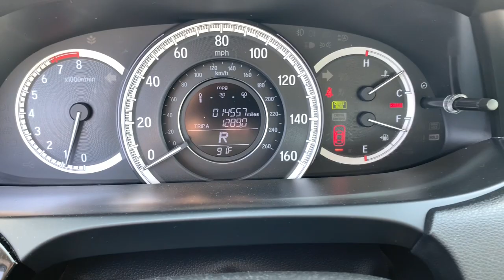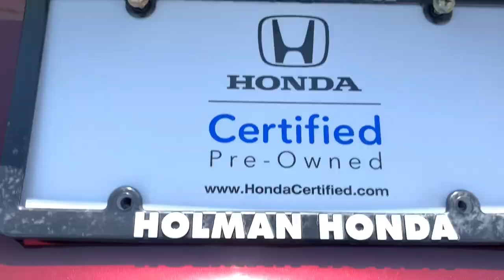2017 Honda Accord Fort Lauderdale, Pompano Beach, Coral Springs, Hollywood, Plantation, FL HA153162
2017 Honda Accord
Holman Honda: Servicing Fort Lauderdale, Florida near Pompano Beach, Coral Springs, Hollywood, and Plantation, FL.
2017 Honda Accord LX - Stock#: HA153162 - VIN#: 1HGCR2F30HA153162

Holman Honda
12 E Sunrise Blvd

Recent Arrival! Holman Honda of Fort Lauderdale is pumped up to offer this charming 2017 Honda Accord Basque Red Pearl II LX with the following features:brbrONLY 14K MILES!!! HONDA CERTIFIED CARFAX ONE OWNER! BLUETOOTH HANDS FREE BACK UP CAMERA TWO FREE OIL CHANGES INCLUDED WITH CERTIFIED WARRANTY!! PRICE INCLUDES HONDA CERTIFIED WARRANTY Accord LX Basque Red Pearl II Ivory w/Cloth Seat Trim 16 Alloy Wheels Dual front impact airbags Front dual zone A/C Fully automatic headlights Illuminated entry Low tire pressure warning Outside temperature display Radio: 160-Watt AM/FM Audio System Remote keyless entry Security system Traction control.brbrCertified. HondaTrue Certified Details:brbr * Roadside Assistancebr * Vehicles purchased within New Vehicle Limited Warranty period: extends New Vehicle Limited Warranty to 4 years*/48000 miles*. Roadside Assistance for the duration of the Certified Pre-Owned Limited Warranty. Up to two complimentary oil changes within the first year of ownership. SiriusXM 90-Day Trialbr * Transferable Warrantybr * Warranty Deductible: $0br * Powertrain Limited Warranty: 84 Month/100000 Mile (whichever comes first) from original in-service datebr * Limited Warranty: 12 Month/12000 Mile (whichever comes first) after new car warranty expires or from certified purchase datebr * Vehicle Historybr * 182 Point InspectionbrbrCARFAX One-Owner.brbrLocated in the heart of Fort Lauderdale Holman Honda is every car buyers first choice when it comes to an affordable well-made vehicle. Holman Honda is a proud member of the Holman Family of dealerships. For nearly 90 years we have made every effort to provide an exceptional experience to every one of our customers and we continue that tradition at Holman Honda. Perks & Amenities We are ranked #1 for customer satisfaction in South Florida by Honda and independent review web-sites On any given day we have more than 250 vehicles in inventory to choose from Free road side assistance on leases for 2 years Ft. Lauderdale -Service while you work- VIP program. At Holman Honda we provide VIP transportation to and from work when you get your vehicle serviced at our state of the art service facility. Why waste your time after work or on weekends? Visit our store for your service needs and well service your vehicle while youre at work.brbrAwards:br * 2017 IIHS Top Safety Pick+ (When equipped with Honda Sensing and specific headlights) * 2017 KBB.com Brand Image Awards * 2017 KBB.com 10 Most Awarded BrandsbrKelley Blue Book Brand Image Awards are based on the Brand Watch(tm) study from Kelley Blue Book Market Intelligence. Award calculated among non-luxury shoppers.  Kelley Blue Book is a registered trademark of Kelley Blue Book Co. Inc.